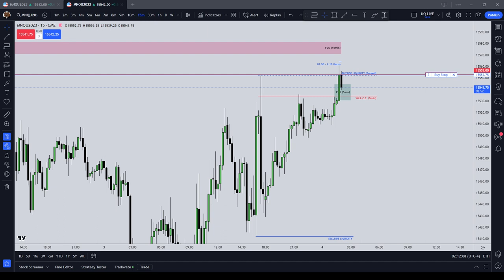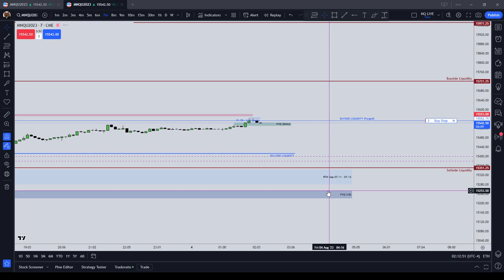NonFarm Payrolls Friday August 4 2023